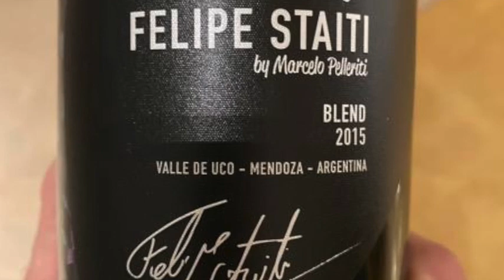Felipe Staiti es un enanito verde que hace gigantes vinos morados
Un enorme privilegio conversar con un genio musical quien, a su vez, es amante de los buenos vinos.  En su natal Mendoza, el legendario guitarrista de los @LosEnanitosVerdesOficial, Felipe Staiti hace unos vinos extraordinarios junto al brillante enólogo Marcelo Pelleriti.  Gracias a Luxowine de Puerto Rico por pautar esta charla.